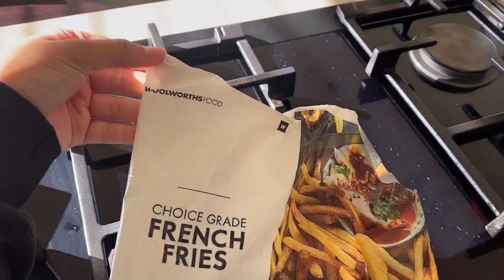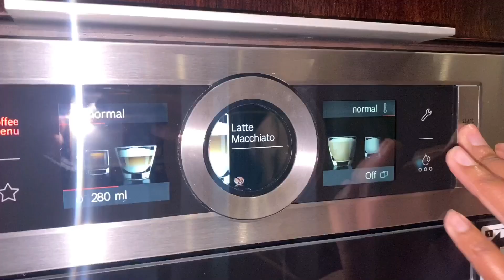Day in the life: home alone ✨🌻|Namibian YouTubers